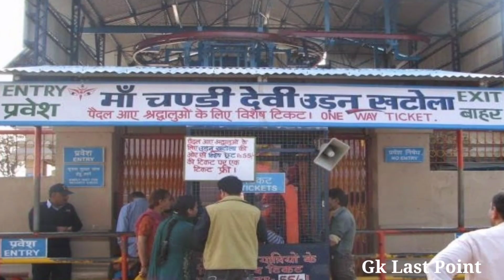नीरज और वंदना नाम वालों की बल्ले-बल्ले | Free Haridwar Chandi Devi Ropeway में फ्री सफर | GLP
अगर आपका नाम नीरज या वंदना है तो तैयार हो जाइए, क्यूंकि आप हरिद्वार में चंडी देवी मंदिर जाने के लिए रोपवे का मुफ्त सफर कर सकते हैं...जी हाँ, हैट्रिक गर्ल यानि उत्तराखंड की बेटी वंदना कटारिया और गोल्डन बॉय नीरज चोपड़ा के सम्मान में हरिद्वार के चंडी देवी मंदिर के लिए रोपवे का संचालन करने वाली ऊषा ब्रेको कंपनी ने यह पहल की है...नीरज और वंदना नाम वाले सभी यात्रियों को 11 अगस्त से 22 अगस्त तक निशुल्क यात्रा का तोहफा दिया गया है. रोपवे कंपनी उषा ब्रेको के अनुसार नीरज और वंदना नाम के जो भी तीर्थयात्री पर्यटक इस दौरान चंडी देवी मंदिर जाने के लिए रोपवे का इस्तेमाल करेंगे, उन्हें उनका आधार कार्ड दिखाने पर निशुल्क यात्रा की सुविधा दी जाएगी...आपको बता दें, नज़ीबाबाबाद के ऊपर नील पर्वत स्थित सिद्ध पीठ माँ चंडी देवी का मंदिर है, यहाँ से मंदिर तक कुल 6 किलोमीटर तक का सफर आप रोपवे से कर सकते है...11 अगस्त से लेकर 22 तारीख तक नीरज और वंदना नामक पर्यटक मुफ्त में रोपवे का लुत्फ़ उठा सकते हैं. भारत के विभिन्न हिस्सों में अलग-अलग तरीके से टोक्यो ओलिंपिंक के खिलाड़ियों को सम्मानित किया जा रहा है...वैसे तो नीरज चोपड़ा के नाम पर कई कंपनियों, इंडिविजुअल्स और खुद हरियाणा सरकार ने कई ईनाम की राशि घोषित की है, लेकिन गुजरात के भरुच में पेट्रोल पंप के मालिक नीरज चोपड़ा की जीत की खुशी अनोखे ढंग से मनाया था...अयूब पठान ने नीरज नाम के सभी लोगों को 501 रुपए का पेट्रोल फ्री में बांटकर अपनी ख़ुशी ज़ाहिर की. वहीं, अंकलेश्वर में एक सैलून मालिक ने भी नीरज नाम के लोगों की मुफ्त में कटिंग व शेविंग कर अपनी खुशी जाहिर की...साथ ही नीरज नाम के लोगों को जूनागढ़ गिरनार रोपवे यानि की देश का सबसे लंबा रोपवे , उसमे 20 अगस्त तक मुफ्त सवारी करने का मौका मिलेगा...कुछ इसी तरह से देश भर में अलग-अलग तरीके से लोग अपनी ख़ुशी ज़ाहिर कर रहे हैं और स्वर्ण पदक लाने वाले नीरज चोपड़ा को सम्मानित कर रहे हैं.

chandi devi ropeway free for neeraj chopra and vandana named people,
neeraj chopra vandana katariya free ropeway,
free ropeway ride for neeraj and vandana name people,
नीरज और वंदना नाम के लोगों के लिए चंडी देवी रोपवे फ्री,

दोस्तों यदि आपको वीडियो पसंद आई हो तो वीडियो को लाइक करें अपने दोस्तों को जरूर शेयर करें और यदि आप हमारे चैनल पर पहली बार आया है तो हमारे चैनल जी GK Last Point को जरूर सब्सक्राइब कर ले।